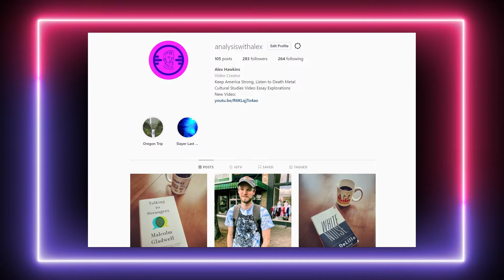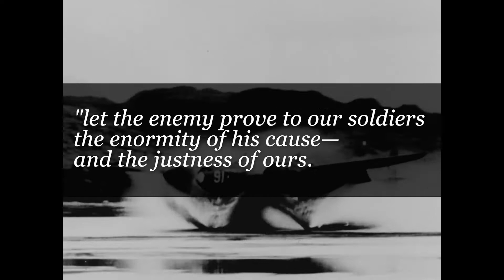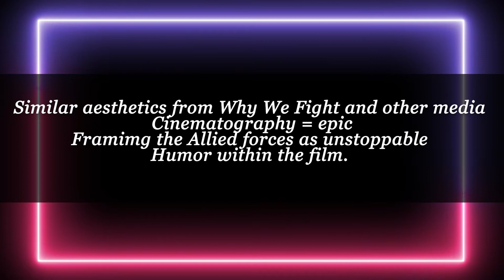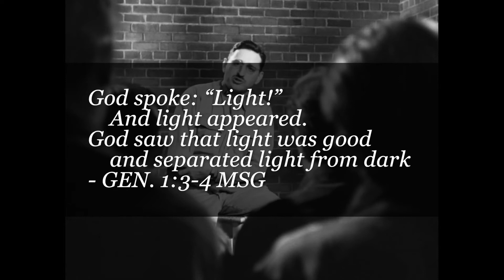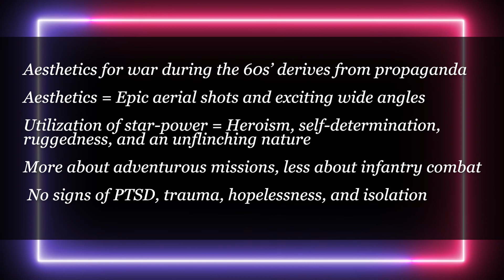How America Was Conditioned to View War (WWII Cinema)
This video is the first in a series that plans to explore the trajectory of American World War 2 movies. Each video will explore themes around certain time periods in American cinematic history, and they will search to explore questions that may arise from each period of films. This video explores the 1960s' and a few WWII movies from the time period. We create a foundation of how American media portrays war and themes surrounding the war. We will also look at the history of American propaganda during WWII and the suppression of media that otherwise runs against certain ideas that the United States military and government desired to uphold during the time.

Design around my logo:
a rel="nofollow" target="_blank" href=" Stock Videos by Videezy.com/a